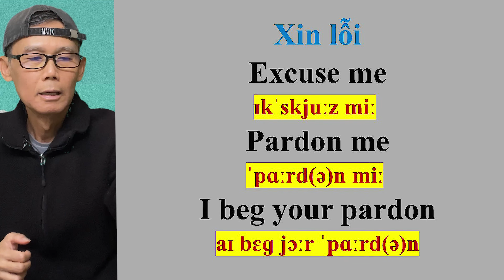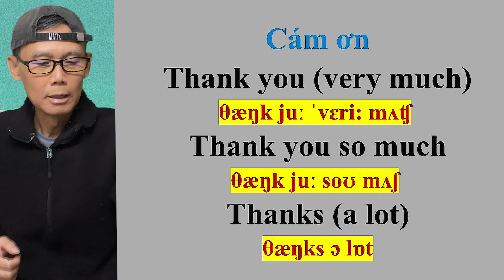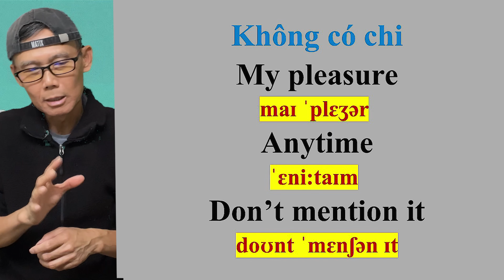Bài 156: Từ vựng - Cách người Mỹ gây chú ý, cám ơn và trả lời cho cám ơn.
Trong video này, chúng ta cùng học từ ngữ mới qua một số cách thông thường người Mỹ gây chú ý, cám ơn và trả lời cho cám ơn.
Excuse me, where’s the restroom?
Over there.
You’re welcome.
Xin lỗi
Excuse me  /ɪkˈskjuːz miː /
Pardon me  /ˈpɑːrd(ə)n miː /
I beg your pardon /aɪ bɛɡ jɔːr ˈpɑːrd(ə)n/
Cám ơn
Thank you (very much) /θæŋk juː ˈvɛri: mʌʧ /
Thank you so much  /θæŋk juː soʊ mʌʃ /
Thanks (a lot) /θæŋks ə lɒt/
Không có chi
You are welcome /juː ɑːr ˈwɛlkəm /
No problem  /noʊ ˈprɒbləm /
No worries /noʊ ˈwʌri:z/
My pleasure /maɪ ˈplɛʒər /
Anytime  /ˈɛni:taɪm /
Don’t mention it /doʊnt ˈmɛnʃən ɪt/

Best wishes.